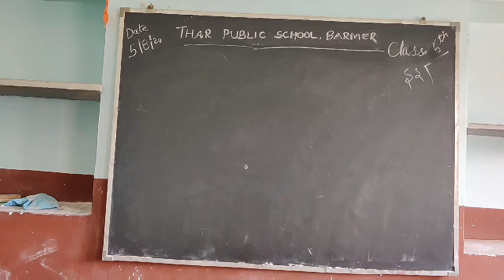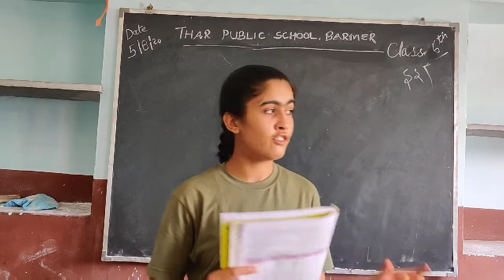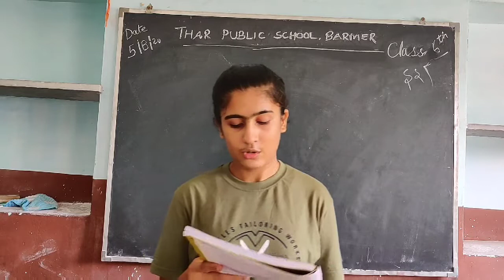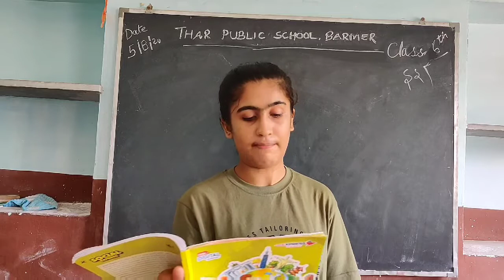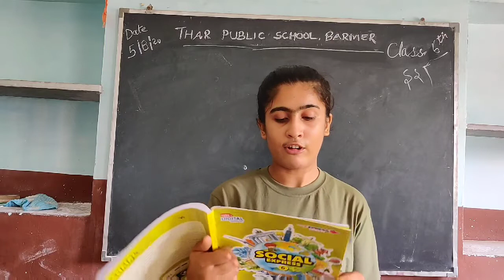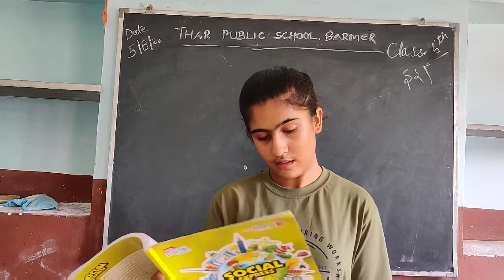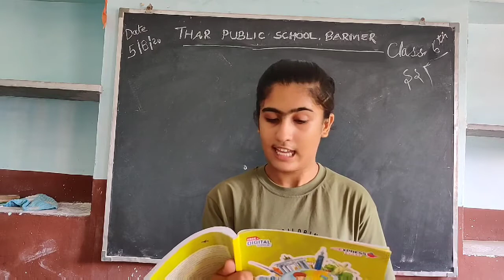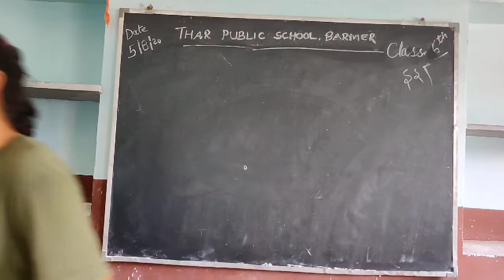Class 6 | Sst | Chapter 1| part 3 | Thar Public School Barmer